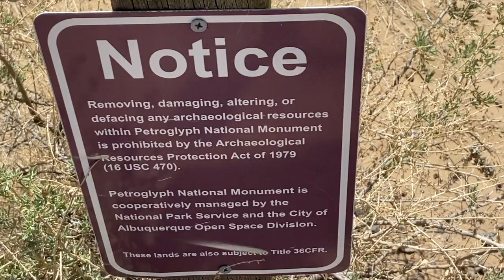400 PETROGLYPS OF PIEDRAS MARCADAS CANYON, Albuquerque, New Mexico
See the 400 Petroglyps of Piedras Marcadas Canyon, Albuquerque, New Mexico, USA.Piedras Marcadas Canyon and its hiking trail is the northern part of Petroglyph National Monument. Piedras Marcadas means literally - canyon of marked rocks. The location of the canyon is in the suburbs of Albuquerque and one can see housing subdivisons in the distance. So, what do these 400 petroglyps mean? What are the ancients trying to tell us? The best answer is: you decide - as meaning is in the eye of the beholder as there is no definitive answer. I think many of the images pertain to religious beliefs of the ancients - as well as simply showing various animals and plants. But, there is no more to ponder, for example: 1.)  Is the image in an upright position - or sideways? 2.) Is it exposed to the sun ?  3.) What other petroglyphs are nearby? One may only guess what the  creators were thinking. A message to the next generation? A tribute to the gods? Are these simply meaningless doodles?The petroglyphs were made primarily by using a stone or two like a hammer and a chisel to gently peck off the patina on the boulder's surface. Images started being created here around the year 1300 and they are known as the Rio Grande Style petroglyphs. This style of petroglyph etching continued to be used for about 380 years until near 1680. Dating is an inexact science, of course. In any event, enjoy the hike and open your creative brain.
I own full and unlimited rights to this music from Rock Traxx 2 suite.